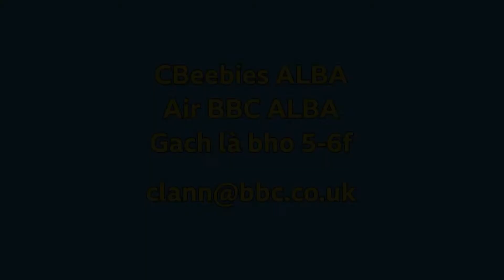Tè Bheag A’ Chòta Dhearg Le Tìgear | CBeebies ALBA | BBC ALBA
Chan eil cuimhne againne air tìgear ann an sgeulachd ‘Tè Bheag a’ Chòta Dhearg’.

Something seems to have gone wrong in the ‘Little Red Riding Hood’ fairy tale. We don’t remember there being a tiger in it before.